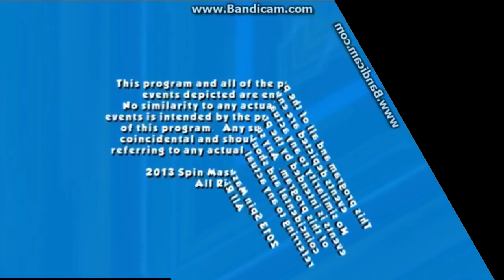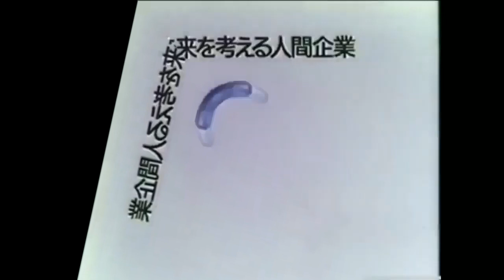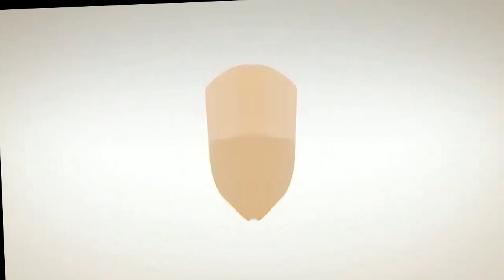Very Turbo Best Animation Logos in 4omulator V19